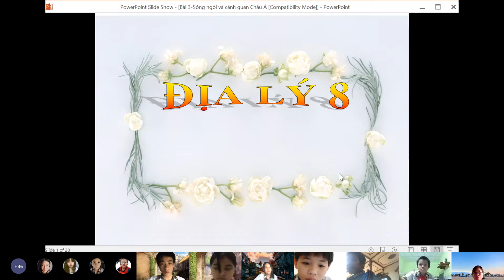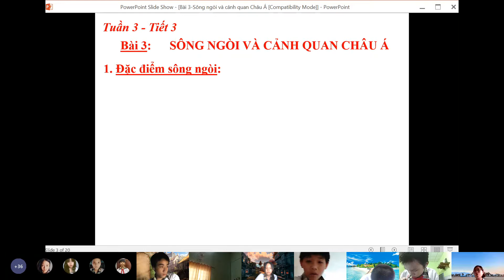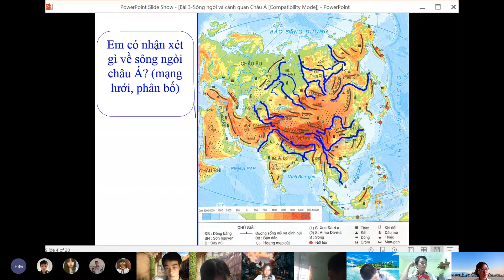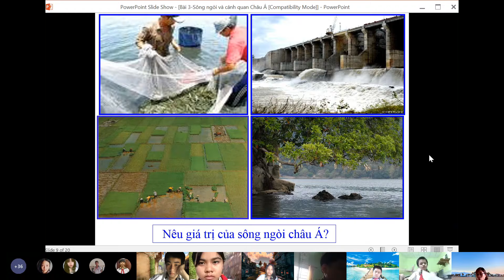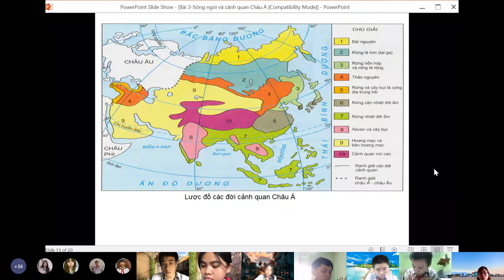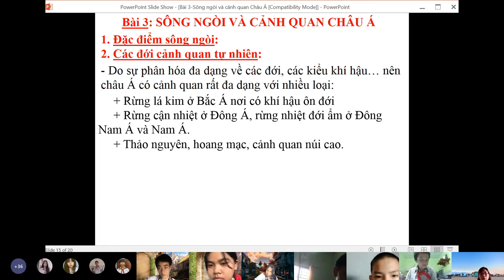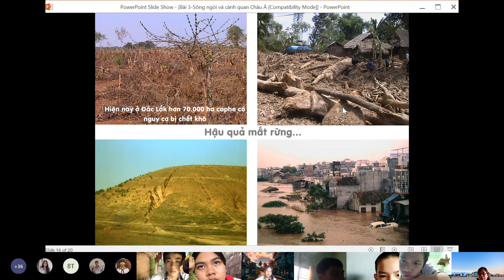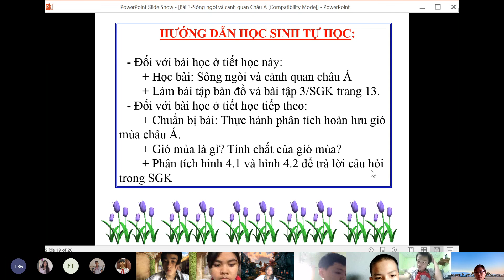TUẦN 3 - ĐỊA LÍ 8 - TIẾT 3 - BÀI 3